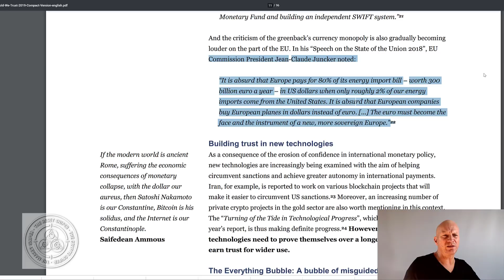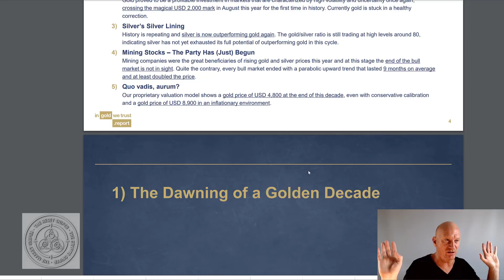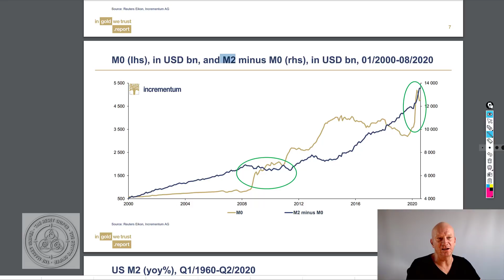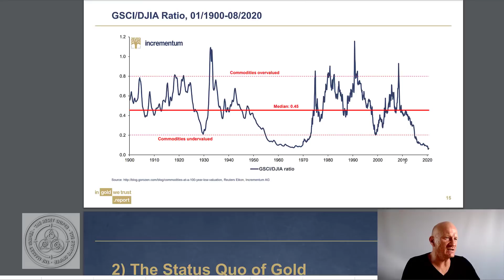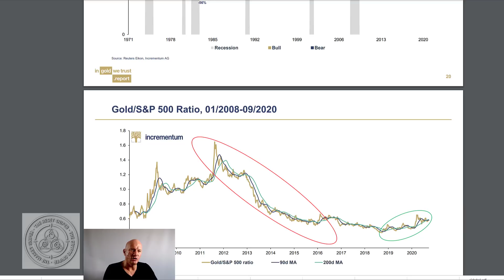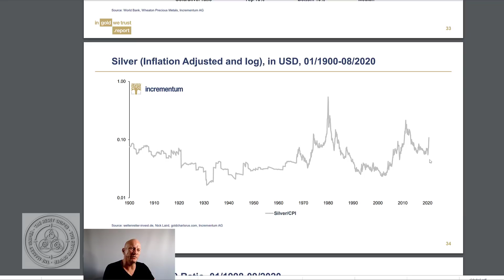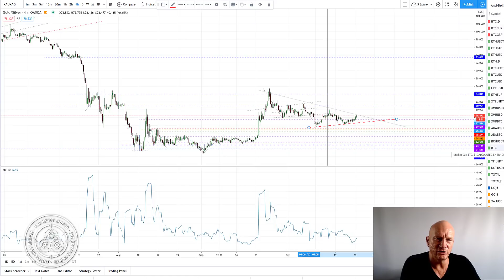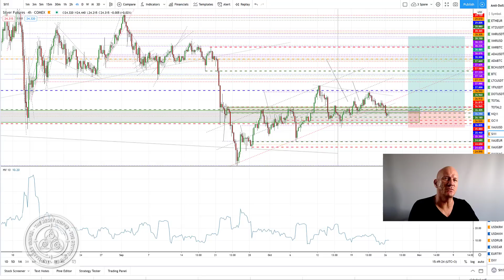In Fiat we Distrust, The Dollar vs Gold and Silver